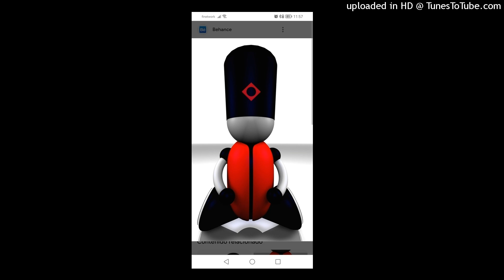Poogie Bear - Good Timez. 2020